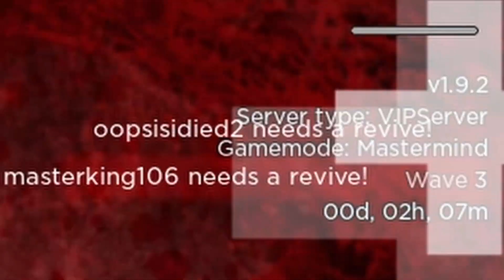The MOST GIGGLY PEOPLE Play ROBLOX at 2 AM...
we are giggly roblox players lmaoooo